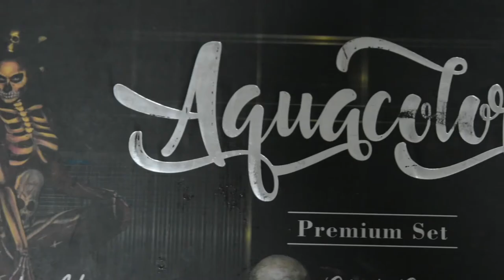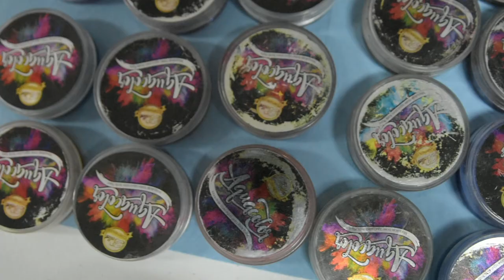El arte del Body Paint con Vane Luna.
Yo no pinto cuerpos, pinto sueños, es la forma en la que Vane Luna nos describe su trabajo dentro del Bodu Paint. Y en el video de hoy nos da recomendaciones, visiones y sugerencias de este arte.

Agradecimiento especial a Jorge Gutierrez y Luis Ortiz para poder realizar este video.